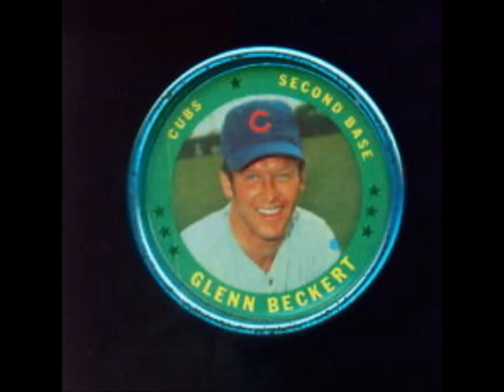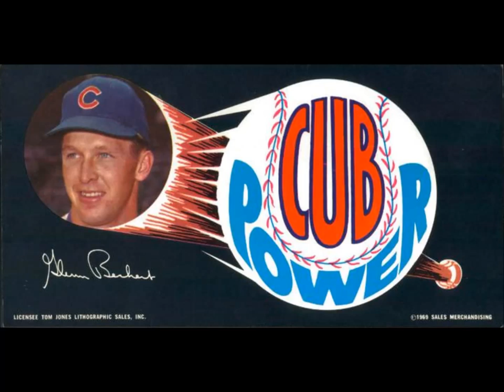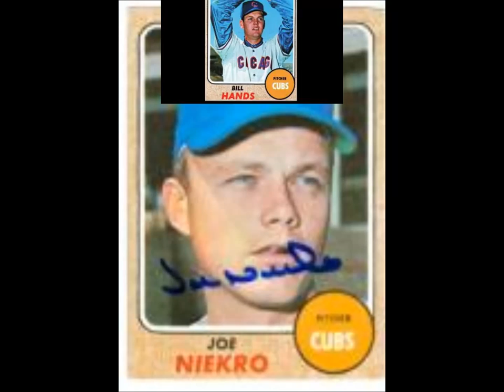Glenn Beckert interview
Description Jimmy Lee McMath up next in a day or 2